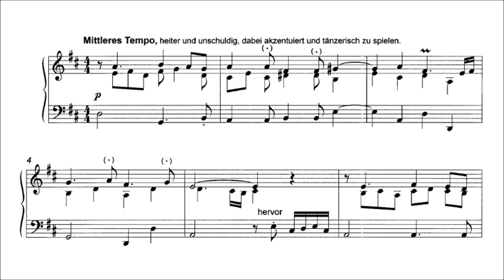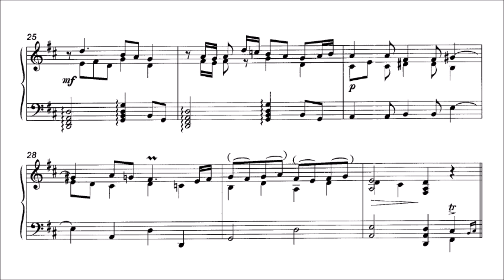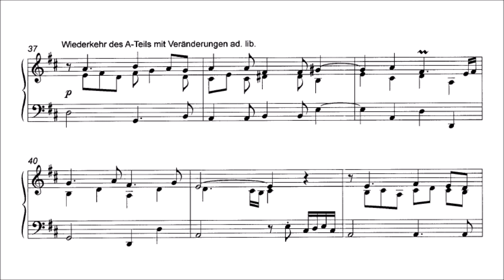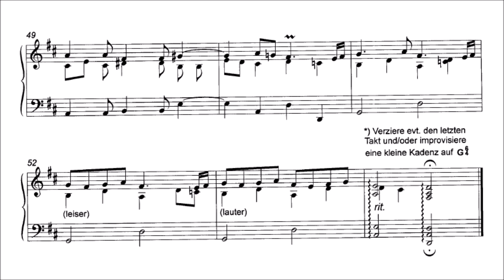Friedrich Gulda - Für Rico (audio + sheet music)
Classical and jazz pianist and composer, Friedrich Gulda was one of Austria's premiere pianists. Born in Vienna in 1930, Gulda started piano lessons at the age of seven. When he was 12, he enrolled in the Vienna Music Academy, and four years later received first place in the Geneva International Music Festival. In 1949, Gulda toured Europe and South America, earning international acclaim for his treatments of Bach, Mozart, and Beethoven, and the following year he successfully debuted at Carnegie Hall. Gulda became more involved in jazz from 1951 on, when he improvised with Dizzy Gillespie following a performance with the Chicago Symphony. Five years later, Gulda played his first American jazz concert at Birdland (N.Y.C.), followed by a performance at the Newport Jazz Festival. After this, Gulda formed the Eurojazz Orchestra, a jazz combo and big band which drew from both jazz and classical compositions. In 1966, ten years after his Birdland appearance, Gulda organized a modern jazz competition in his native city. He was awarded the Vienna Academy's Beethoven Ring in 1970, but later returned it to protest what he regarded as a constricting educational system. This only reinforced the public's perception of Gulda as an eccentric. This reputation was not helped when he abruptly called off major performances more than once. A 1988 incident occurred in reaction to objections to his program for a Salzburg music festival that included jazz musician Joe Zawinul; he made another last minute cancellation by faking his own death with a phony obituary only days before a scheduled performance of Mozart. On January 27, 2000, Friedrich Gulda died of an apparent heart attack in Vienna, the city of his birth.

(AllMusic)

(Performance by: Friedrich Gulda)
Original sheet music: sorry, but the sheet music is no longer in the site where I got it.